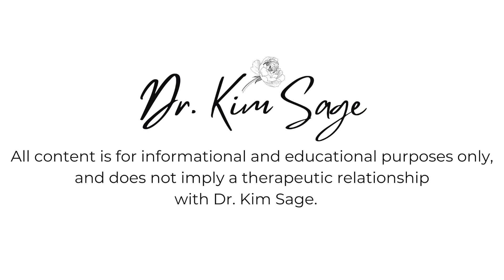HOW TO HEAL FROM TOXIC PARENTING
**ONLINE COURSES FOR HEALING AND DEALING WITH BORDERLINE/NARCISSISTIC PARENTS AND HEALING YOUR INNER CHILD BY RE-PARENTING YOURSELF (LINK BELOW)

**FREE CHECKLIST:  DO I HAVE NARCISSISTIC AND/OR BORDERLINE PARENTS?

This video is part of my Wildly Loved series, and explores many different ways to work on healing from the experiences you had in childhood as they relate to toxic parenting.

1.  BORDERLINE AND NARCISSISTIC PARENTS:  HEALING AND DEALING WITH YOUR TRAUMA

2.  RE-MOTHERED:  TRANSFORM YOUR WOUNDED INNER CHILD INTO AN INTERNALIZED, LOVING "MOTHER"

3.  IDENTIFYING CHILDHOOD EMOTIONAL ABUSE AND NEGLECT

Guided journal to help direct healing from childhood coming soon!

xo

*** Additionally, I am only able to work with California residents for weekly therapy once available.  If you are interested, please also add in a few brief details in your email including your reasons for seeking treatment, current diagnoses, concerns, etc.

to obtain info on fees, treatment, resources, etc!

Thank you so very much - I truly and sincerely appreciate you, and the time and thoughts you share here:)